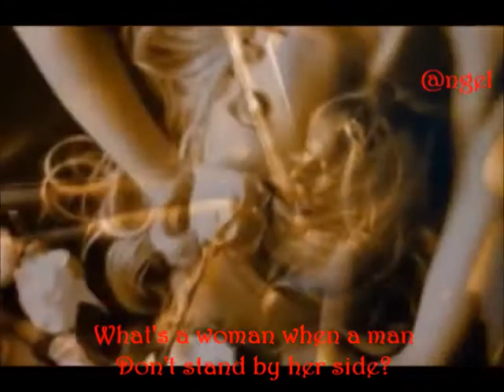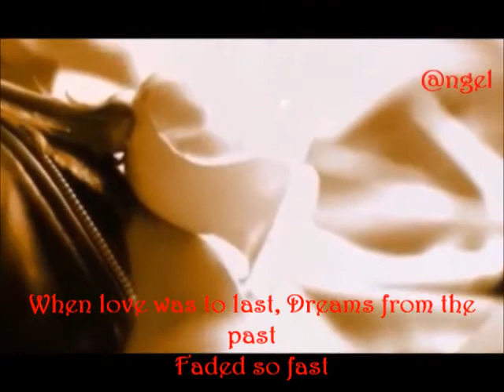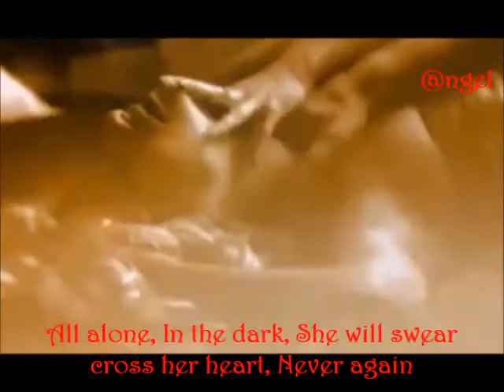Vaya Con Dios- What's A Woman With Lyrics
Never again